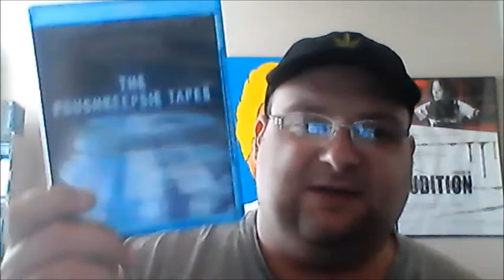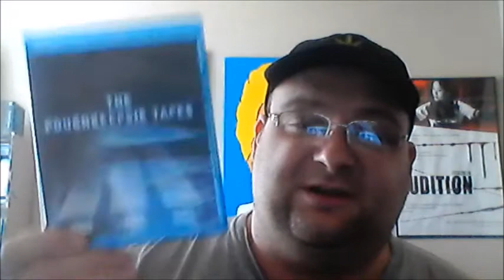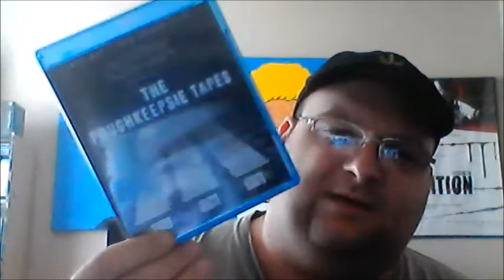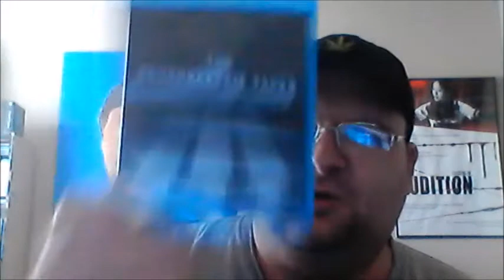Week 217: coreys Crypt reviews The Poughkeepsie Tapes (2007)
Hope you enjoy the review guys.